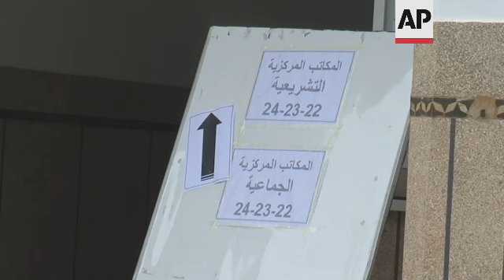Moroccans elect new leaders in shadow of virus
(8 Sep 2021) Moroccans are choosing a new parliament and new local leaders Wednesday in elections reshaped by the coronavirus pandemic.
Candidates are promising to create jobs and boost Morocco's economy, education and health care.
The kingdom has been hit hard by the pandemic, but has Africa's highest vaccination rate so far.
Despite a dip in popularity in recent years, the governing Islamist party is eyeing a third term at the helm of the government if it again wins the most parliament seats.
But a recent election reform could limit its powers, and the role of lawmakers is limited by the powers of King Mohamed VI, who oversees strategic decision-making.
The outcome of Wednesday's voting is difficult to predict since opinion polls on elections are banned.
The race will likely be close and no matter which party wins the most seats, it will likely need to cobble together a coalition with other parties to form the government.
Many voters hope the election produces solutions to local problems, from jobs to virus restrictions.
While Morocco has one of the region's strongest economies and a thriving business district in Casablanca, poverty and unemployment are also widespread, especially in rural regions.
Morocco has seen thousands of despairing youth make risky, often deadly, trips in small boats to Spain's Canary Islands or reach the Spanish mainland via the Strait of Gibraltar.
Strict safety guidelines in place as the kingdom grapples with a new surge of COVID-19 cases have restricted campaigning, and candidates' ability to reach the 18 million eligible voters. So they stepped up efforts on social media instead.
Voters are choosing among candidates from 31 political parties and coalitions that are competing for the 395 seats in the lower house of parliament.
They will also be selecting representatives for 678 seats in regional councils.